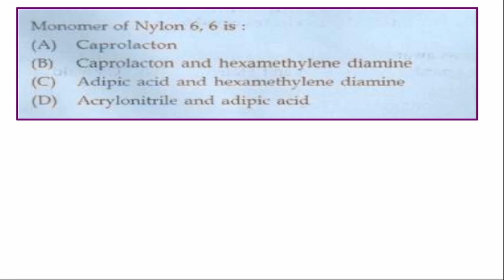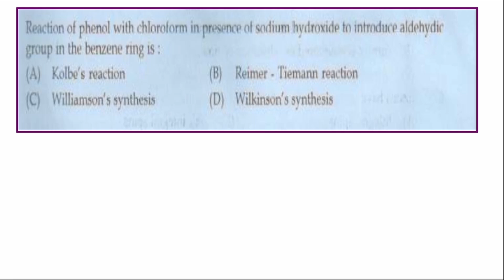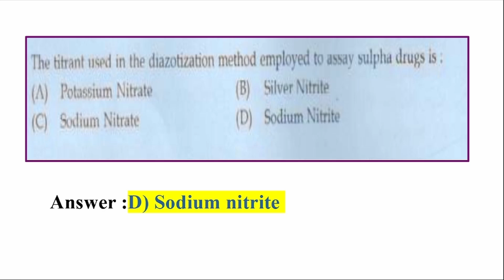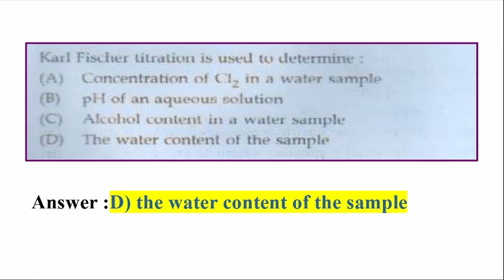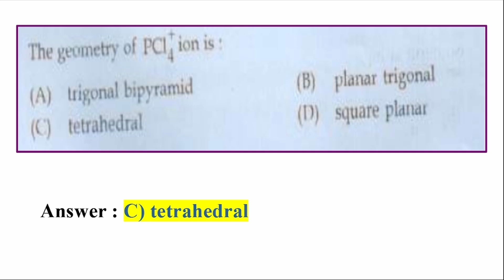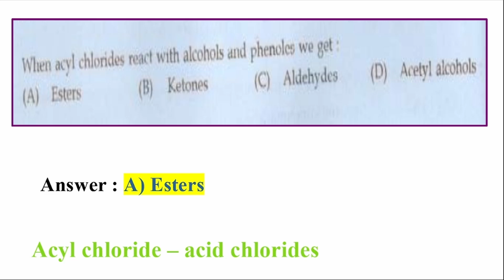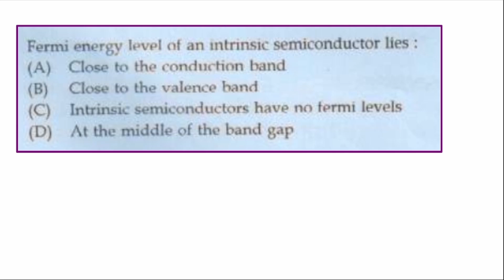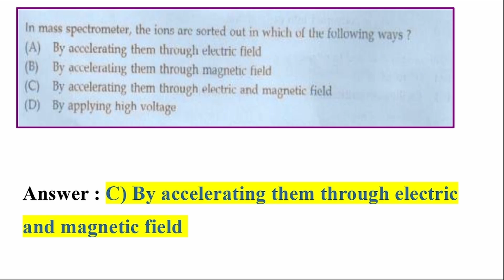Kerala psc | SANITARY CHEMIST | WATER AUTHORITY | Category No:127/2023 | Mock Test